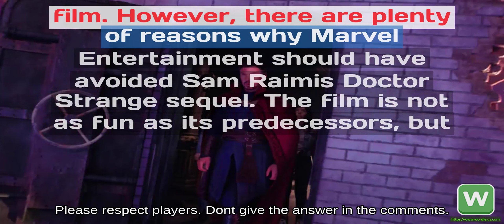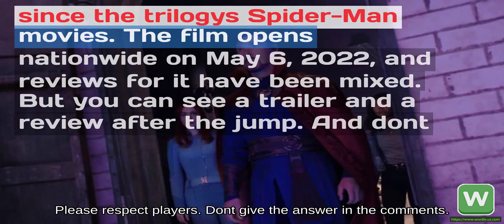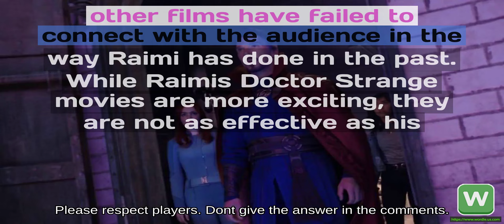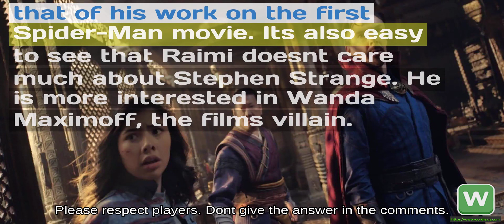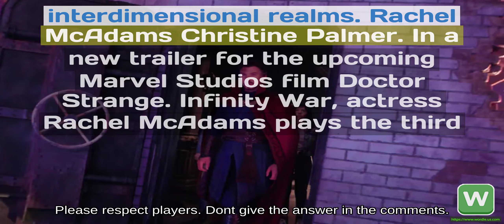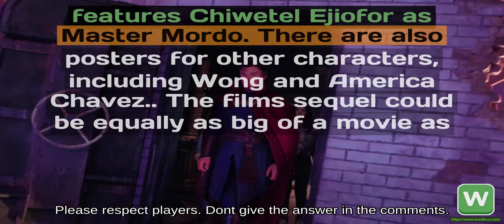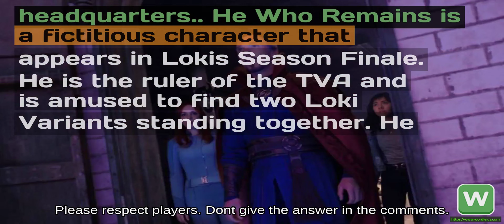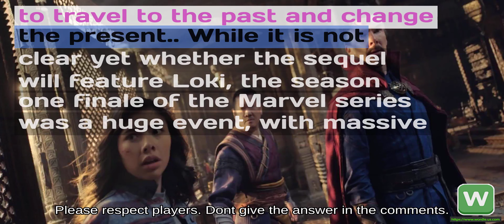Wordle #719 Doctor Strange enters the multiverse, in what might be the most